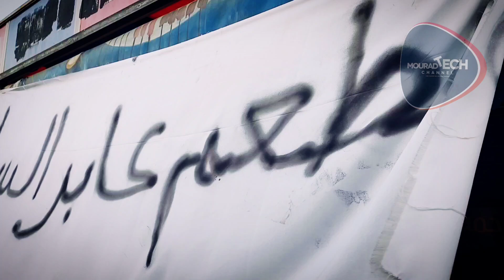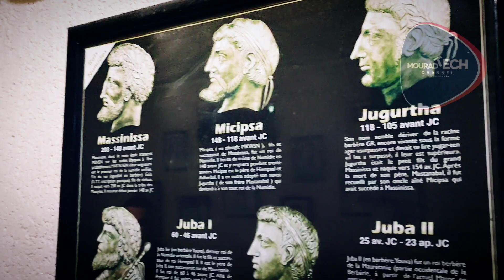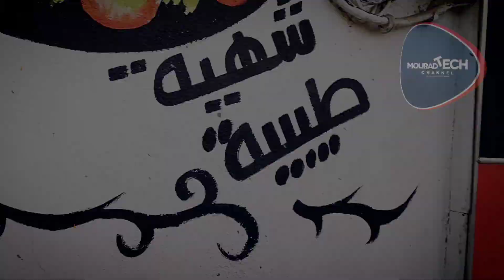إفطار جماعي رائع لعابر السبيل في الجزائر